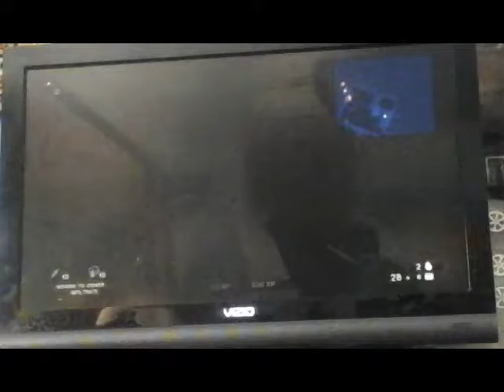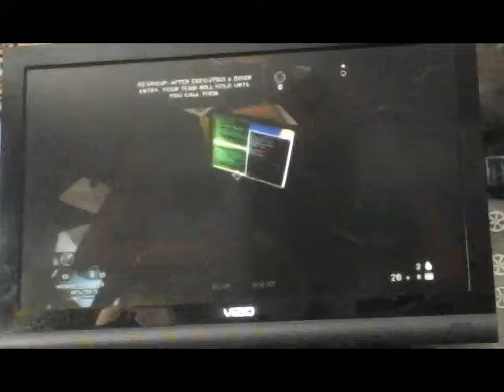Tom clancy #1 I dont know how to play!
I got this new game and its hard really hard!